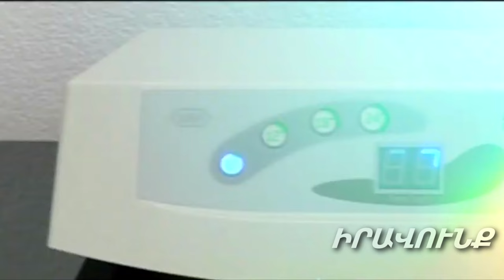Հոլիվուդյան ժպիտ ստանալու գաղտնիքը «Մեդեսի» էսթետիկ բժշկության կենտրոնում